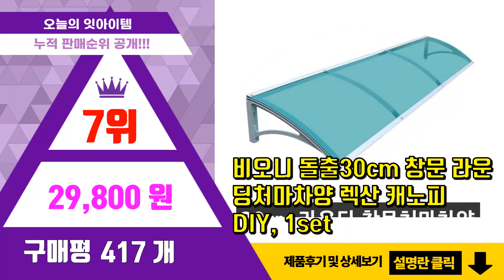차양막 추천 판매순위 Top10 || 가격 평점 후기 비교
❤️❤️❤️요즘 가장 많이팔린 차양막 추천❤️❤️❤️

[00:01]
10위. 사중직 8m x 10m 차광막, 1개, 강력 사중직 차광막 [84,000원]

[00:06]
9위. 코멧 아웃도어 타포린 방수천막 그레이, 1개 [16,990원]

[00:11]
8위. 비오니 돌출82cm 현관문 라운딩처마차양 렉산 캐노피 DIY, 브론즈, 1개 [88,800원]

[00:16]
7위. 비오니 돌출30cm 창문 라운딩처마차양 렉산 캐노피 DIY, 1set [29,800원]

[00:21]
6위. 소유 차광막 그늘막 그늘망 차단 55% 95% 차광망 캠핑 건설 건축용 녹색/흑색 40M, [16,910원]

[00:26]
5위. 국산 UV 햇빛 차광막 차광망 차양막 그늘막 옥상차광막, 흑색95%이중직 2면봉제 3x4m [12,890원]

[00:31]
4위. 바른차광막 차광막 강력사중직 그늘막 차광망 옥상 캠핑 대형 주문제작, 강력사중직 4면봉재( [33,900원]

[00:36]
3위. 차광막백화점 사중직2면 4면 봉재차광막 95% 2면 4면 봉재차광막 그늘막 그늘망 차광망 [26,000원]

[00:41]
2위. 차광망, 검은색 [16,540원]

[00:46]
1위. 그늘애 차광막 흑색 95% 98% 이중직 흑색+녹색 강력사중직 그늘막 국내생산 주문제작 차 [38,900원]